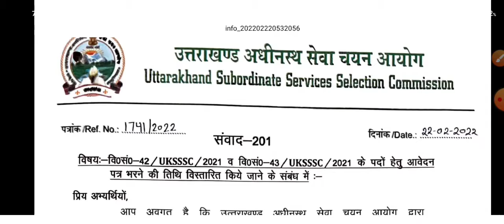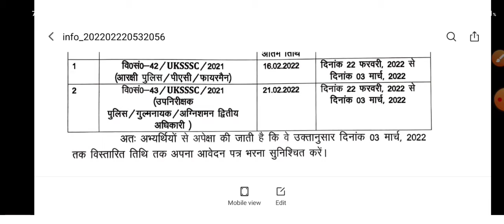uksssc letest news 2022